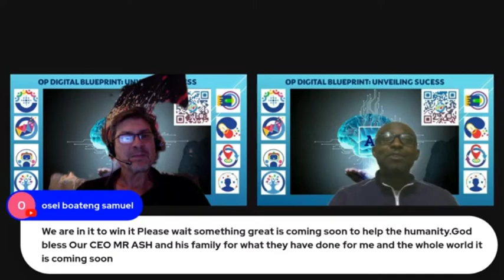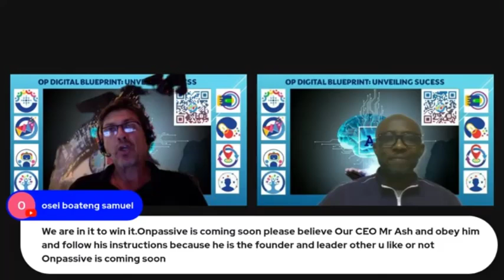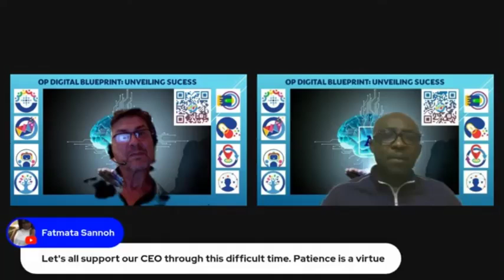ONPASSIVE 🔷 BIG Q&A SESSION 🔷 with Andy & Collins 🔷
Get Your Free Account. Be the first to claim your Gifts, OMAIL, OTRIM and ONET. Get your Free trials for OCONNECT and OTRACKER.
See for Yourself & Pick Up your 4 FREE Gifts here Now

If you interested in extra Income...

OCONNECT on the  Dubai Burj!

Products September 2024:
OCONNECT
ODESK
OTRACKER
OVERIFY
OMAIL
OTRIM
ONET
OFOUNDERS
OMEDIA
OWALLET
OCHAT
ONJOY